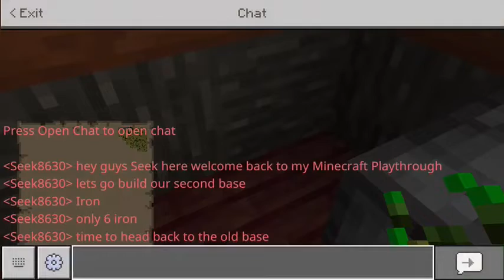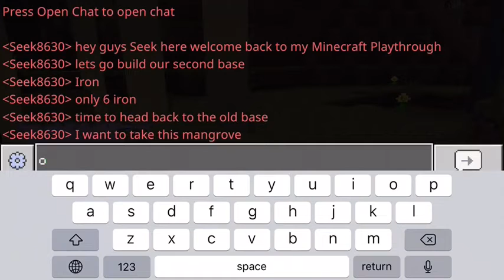Seek Plays Minecraft Part 2 Building a Second Base